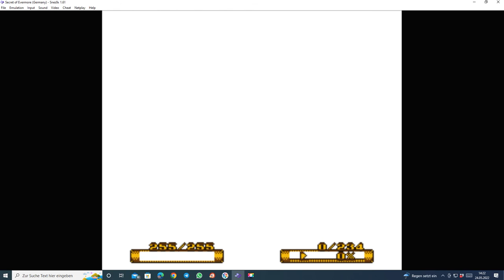Let's Play Secret of Evermore (German): Part 35 - Feuerdrache, Nierenfels und Lakosius